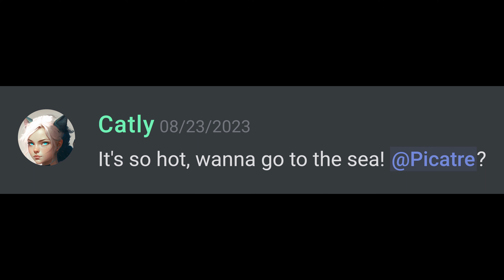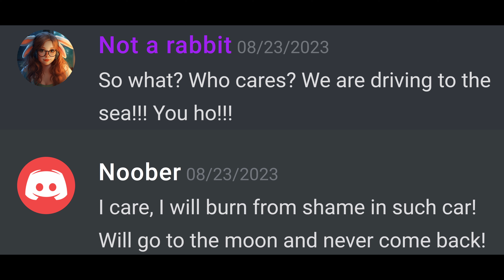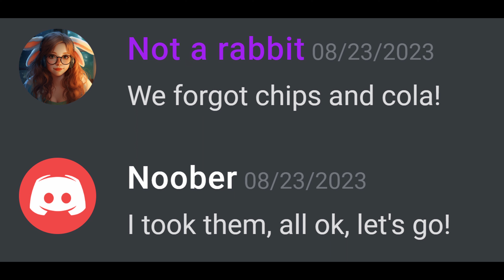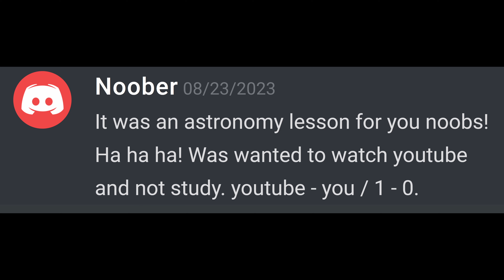How to extremely speed up your car!